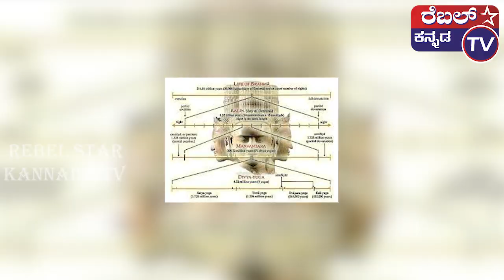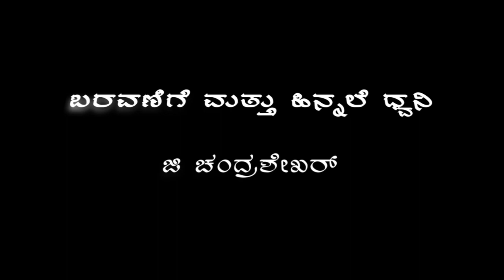| ಶಿವನಹಳ್ಳಿ ದೊಡ್ಡಮ್ಮ ದೇವಿಯ ಪ್ರೇಮ ಕಥೆ | ಭಾಗ-04 |